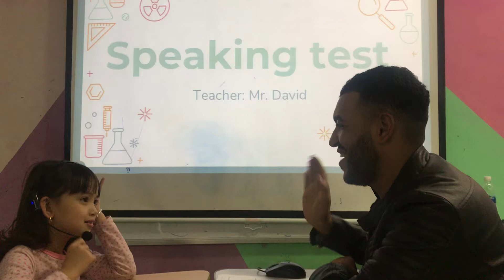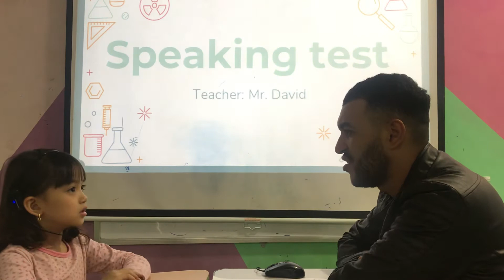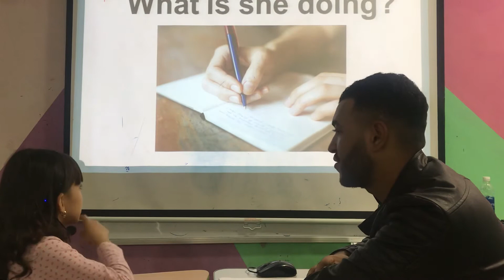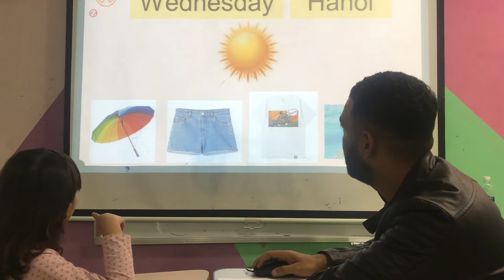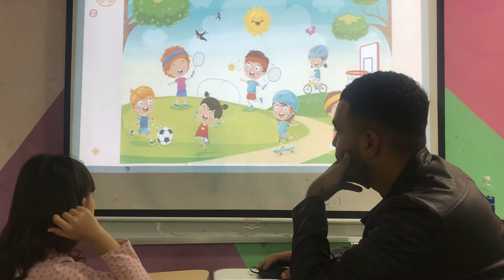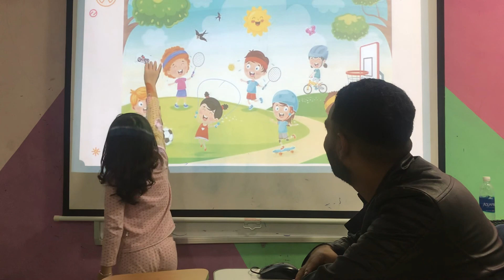Nara - Larva 4 - Speaking test 16/10/2020